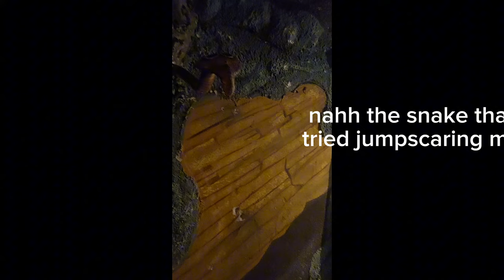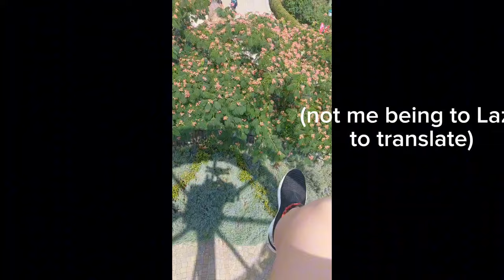going to family park